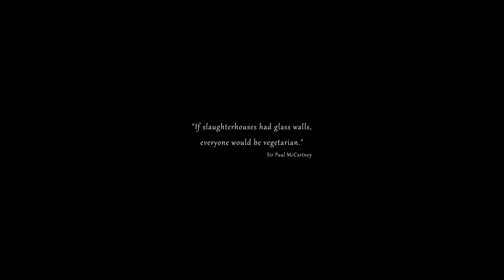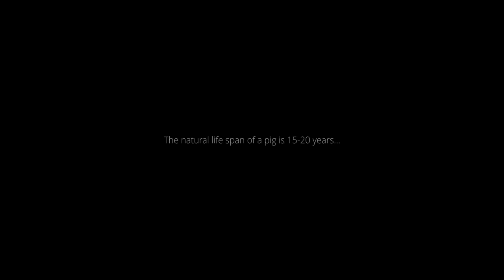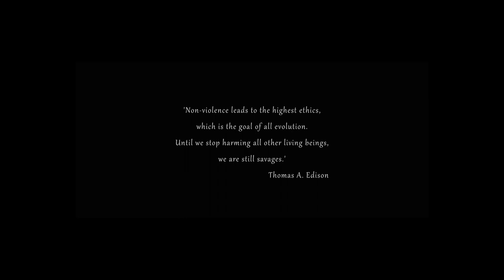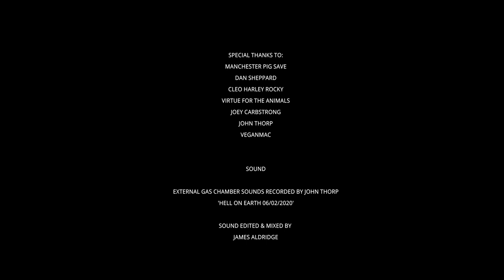GLASS WALLS - Slaughterhouse vigil - Manchester Pig Save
This is a short documentary I filmed on 06/02/2020 in association with JJ Film Studios.
'GLASS WALLS' is a short cinematic documentary exploring the exploitation of animals and the work of the activists in the UK.
I explore the work of 'Manchester Pig Save' and their efforts to raise awareness outside Tulip slaughterhouse in Ashton-under-Lyne, Greater Manchester.

Many thanks to the following for making this documentary possible:
All the wonderful people at 'Manchester Pig Save'.

Cleo Harley Rocky - for the interview.

John Thorp - For allowing me to use his audio recording of the gas chamber. Please check out his Soundcloud

Many thanks to 'VIRTUE' for permission to use some of their footage of inside the pig farms. Please find their channel here:

My Equipment:
Blackmagic Pocket Cinema Camera 4k
Panasonic Lumix G Vario 12-60mm f/3.5-5.6

Filmed & Edited by James Aldridge.